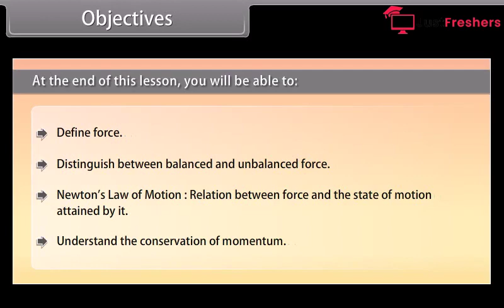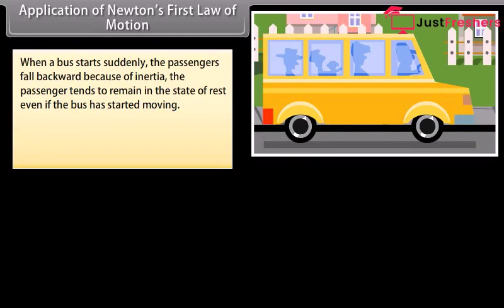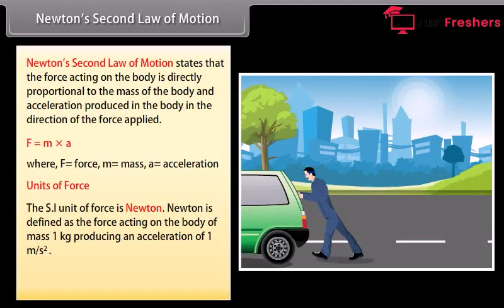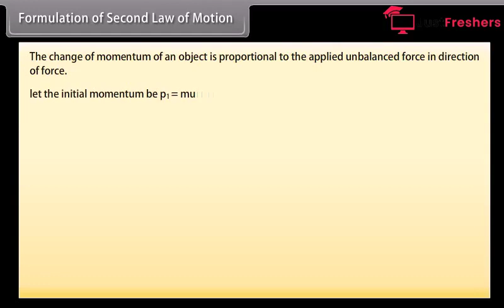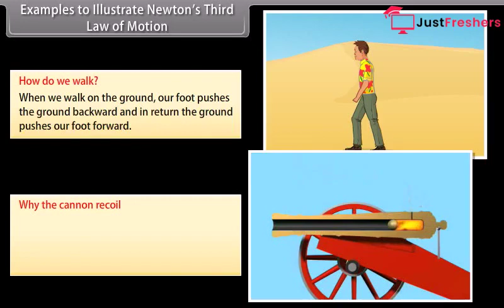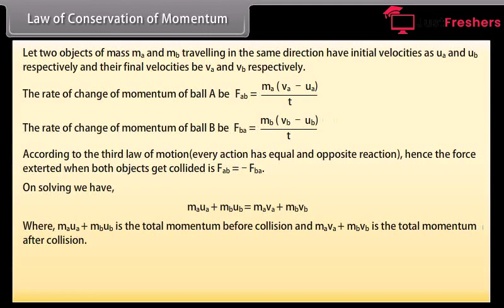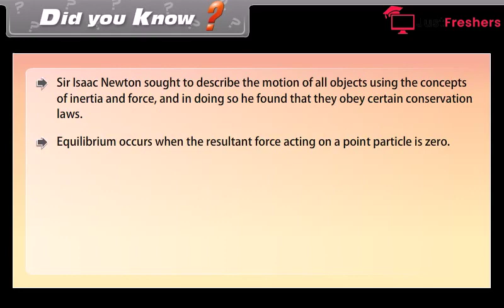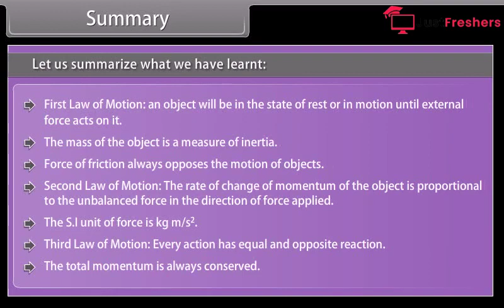Class 9 - Physics - Force and Laws of Motion